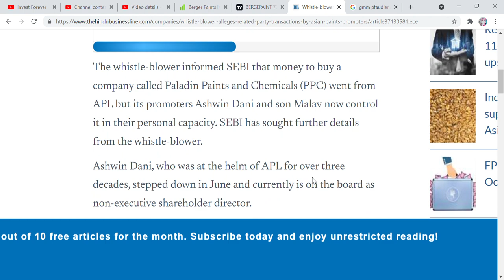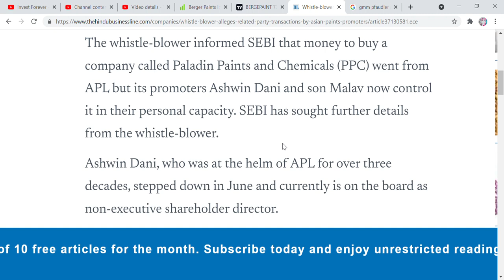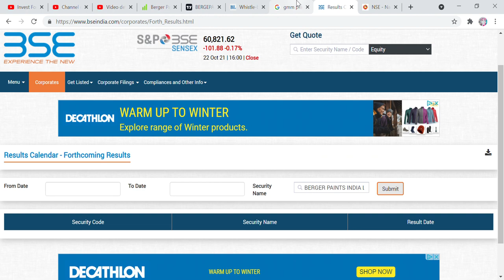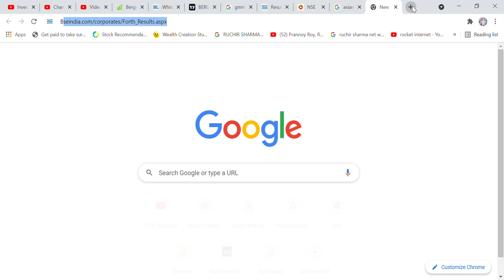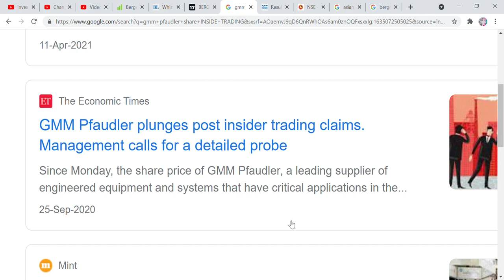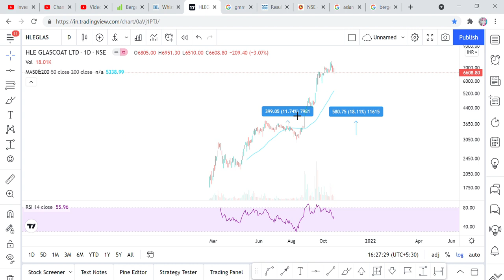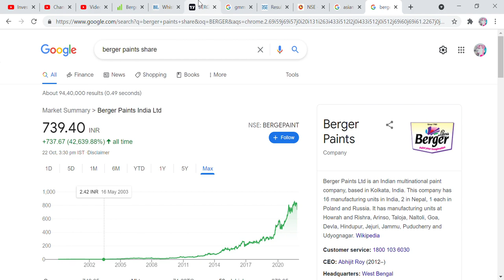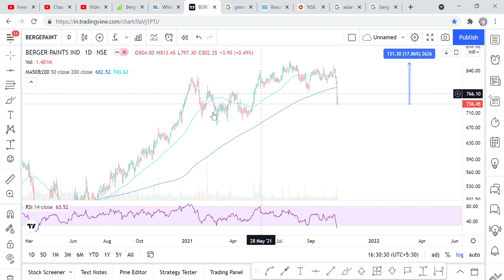BERGER PAINTS GOOD NEWS, ASIAN PAINTS BAD NEWS, BERGER PAINTS STOCK ANALYSIS, TARGET 1000 RS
Hi Friends,